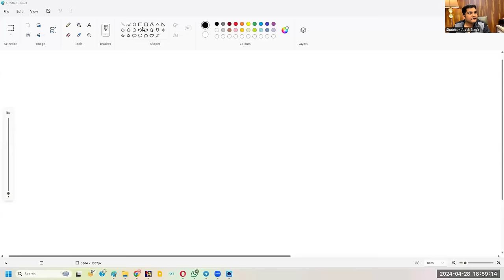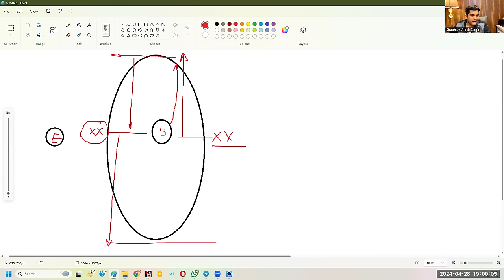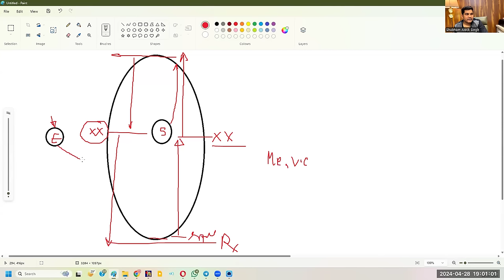Retrograde Planets - New Researches: Multiplicity, Astronomical Factors & Host Planet